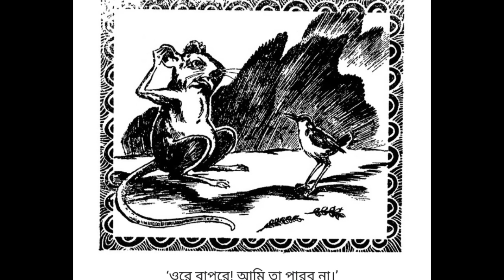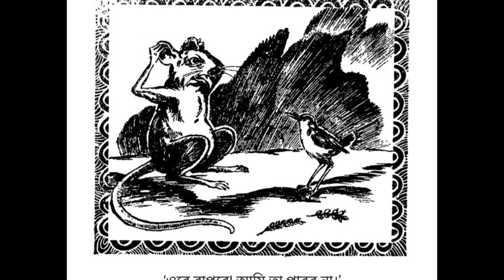টুনটুনির গল্প || Tuntuni ar napiter kotha || Upendrakishore Ray Chowdhury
গল্প - টুনটুনি আর নাপিতের কথা
লেখক - উপেন্দ্রকিশোর রায়চৌধুরী
কথক - অনিন্দিতা ভৌমিক

Upendrakishore Roy Chowdhury (Bengali: উপেন্দ্রকিশোর রায়চৌধুরী; 12 May 1863– 20 December 1915) was a Bengali writer and painter. One of his written book is chotoder shera biggan rochona shongkolon. He was the son-in-law of Dwarkanath Ganguly. He was also an entrepreneur. He was the first person who introduced the colour printing in Bengal. He started the first colour children's magazine Sandesh in 1913.
Upendrakishore Ray Chowdhury was born on 12 May 1863, in a little village called Moshua in Mymensingh district of Bengal, (now Kishoreganj District in Bangladesh). He spent most of his adult life in Calcutta, where he died on 20 December 1915, aged only fifty-two.

Ray Chowdhury passed the Entrance examination in 1880 with scholarship from Mymensingh Zilla School. Upendra took to drawing while in school. He published his first literary work in the magazine Sakha in 1883.

His father Kalinath Ray was an expert in both English and Persian, and also in the traditional Indian and Anglo-Indian legal systems. He became an eminent expert for interpreting old land deeds written in Persian and in helping the landowners to get the best deal from the newly introduced British legal system in India. He became affluent, and in due course his family was able to afford two elephants.

1. Kobita abritti কবিতা আবৃত্তি
2. Rabindranath Thakur kobita
3. abritti আবৃত্তি
4. Rabindranather kobita রবীন্দ্রনাথের কবিতা
5. Kobita
6. Abritti
7. Bangla kobita
8. Kobita abritti bangla
9. Chotoder abritti
10. Rabindranath Thakur abritti
11. Bangla abritti
12. Chotoder abritti
13.Bengali poem
14.CHANDER BIPAD
15.chander buri
16.sundaystories
17.উপেন্দ্রকিশোর রায়চৌধুরী
18.Upendrakishore Roy Chowdhury